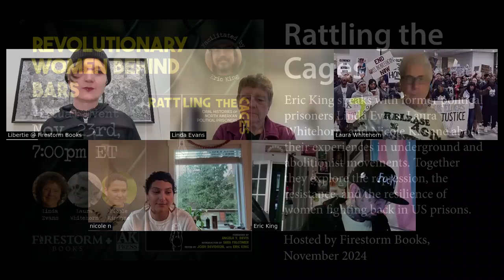Rattling the Cages: Revolutionary Women Behind Bars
Eric King speaks with former political prisoners Linda Evans, Laura Whitehorn, and Nicole Kissane about their experiences in underground and abolitionist movements. Together they explore the repression, the resistance, and the resilience of women fighting back in US prisons.

RATTLING THE CAGES
A project of abolitionist Josh Davidson and political prisoner Eric King, "Rattling the Cages" is filled with the experience and wisdom of over thirty current and former North American political prisoners.